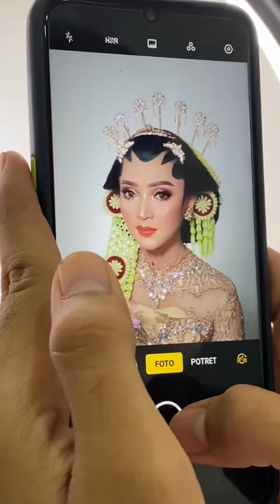TIPS FOTO HASIL MAKEUP PAKE KAMERA HP BY GALIH MAKEUP ARTIS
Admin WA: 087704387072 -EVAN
Klik link di bawah untuk beli produk yg aku pakai di shoppe

makeup pengantin
make up pengantin
Makeup academy
Sekolah makeup
Mua
Mua Indonesia
Mua pengantin
Rias pengantin
Khadijah makeup
Sanggul modern
Makeup wisuda
Hena pengantin
Wedding
Kecantikan